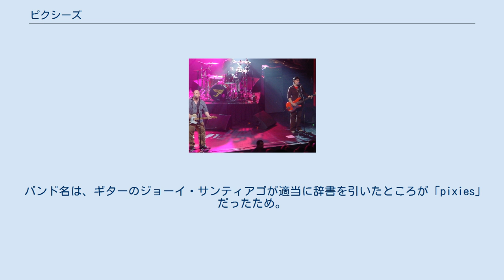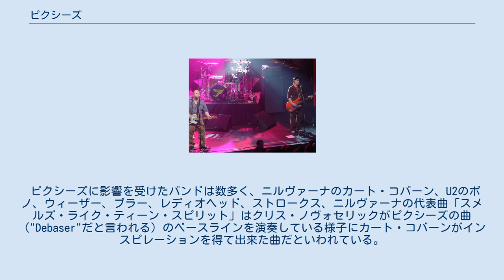ピクシーズ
ピクシーズ（英語: Pixies）は、アメリカ合衆国のロックバンド。
1986年に結成され、初期オルタナティヴ・ロックシーンで活躍した。
乾いた轟音ギターにブラック・フランシスの絶叫ボーカルが重なったサウンドは、後のインディー・ロックミュージシャンに影響を与えた。
 ヴォーカルのブラック・フランシスが「Q誌の選ぶ歴史上最も偉大な100人のシンガー」において第67位にランクインしている。
 1986年にマサチューセッツ大学アマースト校を中退したフランシスが、同級生のサンティアゴをバンドに誘う。
ドラムとベースを募集するために地元紙に〈ハスカー・ドゥとピーター・ポール&マリーが好きなメンバー求む〉と募集広告を掲載したところ、ドラムのラヴァリングと結婚披露式で出会ったディールが来た。
ここにピクシーズが完成した。
 バンド名は、ギターのジョーイ・サンティアゴが適当に辞書を引いたところが「pixies」だったため。
このバンドの正式名称は "Pixies in Panoply"であり、略してPixiesと読んでいる。
 デビューの為のデモテープを制作したところ、イギリスのレーベル4ADのオーナー、アイヴォ・ワッツ＝ラッセルに気に入られ同レーベルと契約する。
バンドはミニアルバムの『カム・オン・ピルグリム』を制作した。
このタイトルは、同アルバム内の「レヴァテイト・ミー」 (Levitate Me) の歌詞から取られたものである。
このミニアルバム制作直後の1988年に、エンジニアにスティーブ・アルビニを迎え1stフルアルバム『サーファ・ローザ』を制作した。
このアルバムでピクシーズは、世界の音楽界で巨大な名声を手に入れた。
翌1989年にはギル・ノートンプロデュースの2ndアルバム『ドリトル』をリリース。
同アルバム内の「ヒア・カムズ・ユア・マン」と「モンキー・ゴーン・トゥ・ヘヴン」 はイギリスのヒットチャートTop10にランクインし、また北米チャートTop100にもランクインした。
1990年にはバンド最大のヒット曲「ディグ・フォー・ファイアー」を収録した3rdアルバム『ボサノバ』を制作した。
この頃からメンバー内に軋轢が発生するようになった。
この頃にディールは、ブリーダーズを結成する。
1991年、4thアルバム『トロンプ・ル・モンド』をリリースしたが、結局これがラストアルバムとなった。
 1993年初頭にブラック・フランシスはラジオのインタビューでバンドの解散を発表した。
彼はフランク・ブラックに改名してソロアーティストとしてのキャリアをスタートさせた。
 2004年にはミネソタで再結成を果たし、フジ・ロック・フェスティバルにも出演した。
2010年にはサマーソニックに出演した。
 2013年6月14日、バンドのFacebookページにてキム・ディールの脱退が発表された。
翌7月1日、新ベーシストにザ・マフスのキム・シャタックを迎えてヨーロッパ・ツアーを行うことが発表された。
しかし、バンドは同年11月には早くもシャタックを解雇し、翌12月9日にア・パーフェクト・サークルやズワンの元メンバーであるパズ・レンチャンティンをツアーベーシストに迎えて2014年のツアーを行うことを発表した。
 2014年4月には23年ぶりとなるアルバム『インディ・シンディ』のリリース、SUMMER SONIC 2014への出演。
 ブラック・フランシスの歌唱は、その人を食ったような歌詞と相乗し、狂気的でありながらも文学的である。
それらの狂気がキム・ディールの可愛げなコーラスと合わさったピクシーズの形容しがたい表情は、アーティスティックなものとして受け入れられ「ヘヴィメタルともロックンロールとも違うギターミュージック」として、多くのフォロワーを生んだ。
 フランシスの歌詞の題材になるのは、近親相姦、歪んだ恋慕、殺人、キリスト教社会・学歴社会への反発（これらはフランシスの人生と大いに関係している）、死生観、自然観、動物観、などである。
 初期の作品はスティーブ・アルビニ録音などの影響でローファイ・アンダーグラウンド色が強く、剥き出しの音楽を生み出した。
その後の作品はギル・ノートンによってプロデュースされ、メジャー...